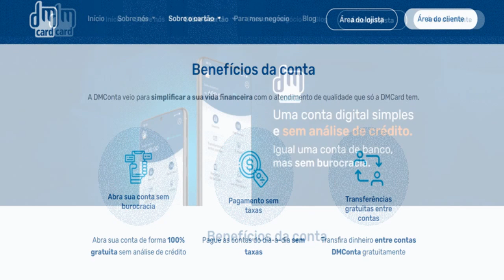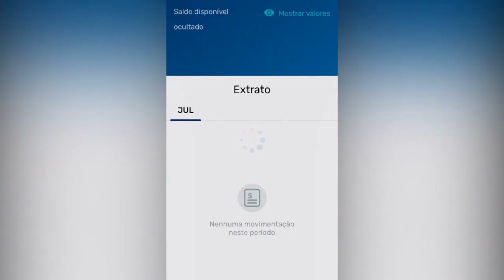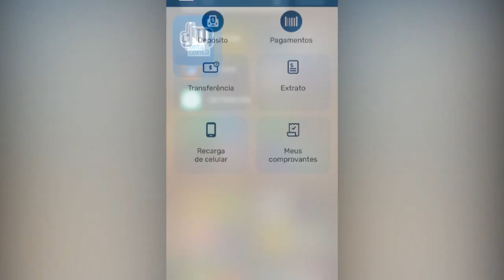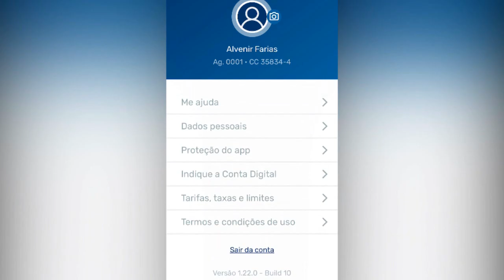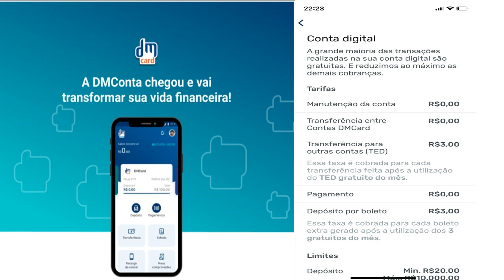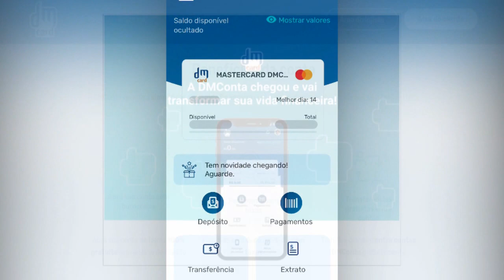Conheça a nova Conta Digital DM Conta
A DM Conta Digital é gratuita e tem cartão zero anuidade
Abrir uma DMConta é simples, rápido e sem as filas dos bancos. Faça pagamentos pelo celular e tenha todos serviços financeiros em um só lugar.

O que tem na conta?
Conta digital grátis sem mensalidade
Cartões de crédito (em breve)
PIX (em breve)
Transferências e depósitos
Pagamento de boletos e faturas
Recarga de celular
Tudo isso, e muito mais!
[Emissão de cartão de crédito sujeita à aprovação]
Para saber mais sobre a DM Conta entre no link abaixo;